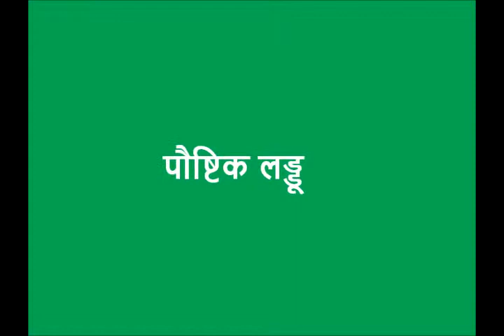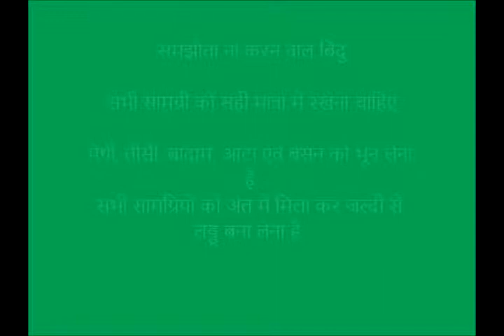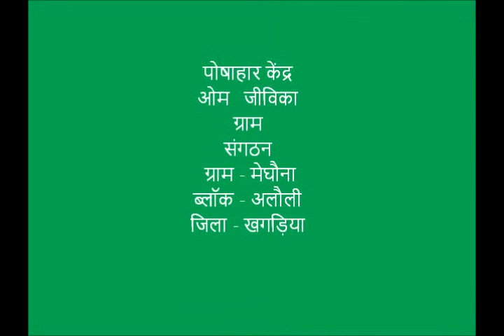Paushtik laddoo hindi Khagaria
Paushtik laddoos are also known as "nutritious laddoos" especially promoted by BRLPS at the CHNCC Centres across the state of Bihar. These nutritious laddoos are very crucial during pregnancy and lactation period. For more information and related videos visit us